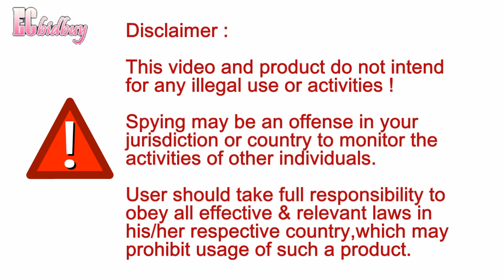00575-SYROP555CLOKnS Spy Multi-function DVR Hidden Camera Clock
HD Digital Multi-function Wireless Hidden Camera Spy DVR Clock

Motion Detect Recording Spy Camera Digital Alarm Clock DVR Hidden Cam Spy

DVR Pixel Spy Kamera Überwachungskamera Spion Cam Wecker Uhr

Reloj Despertador Con Camara Espia Y Sensor Movimiento Webcam Web Cam

Espion Horloge DVR Appareil photo Voix Enregistre Horloge Camescope Cachee